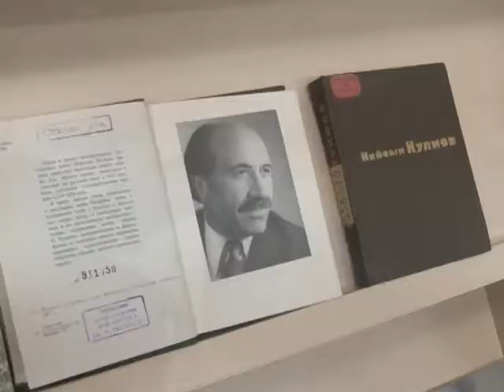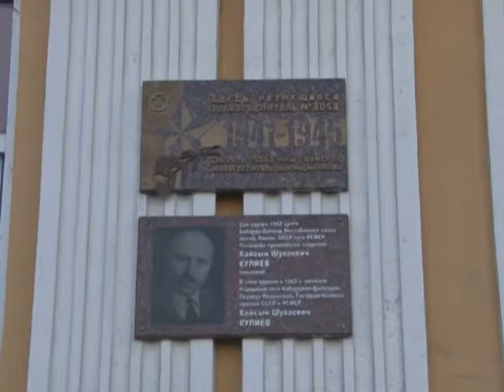"Жизнь столицы". Литературно музыкальный вечер к 100-летию К .Кулиева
В Национальной библиотеке Чувашской Республики состоялся литературно-музыкальный вечер, приуроченный к столетию со дня рождения народного поэта и прозаика Кабардино-Балкарии - Кайсына Кулиева. Он прожил сложную, полную трагических событий жизнь. Родной край и природа Кавказа вдохновили его на создание шедевров поэзии, вошедших в сокровищницу мировой литературы. Литературный вечер открыл Константин Яковлев - министр культуры, по делам национальностей и архивного дела Чувашской Республики.